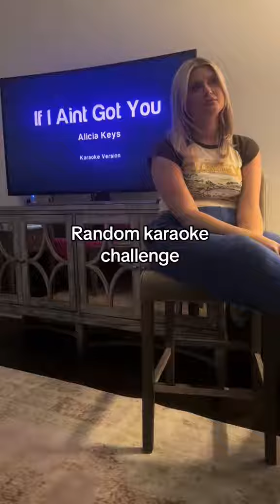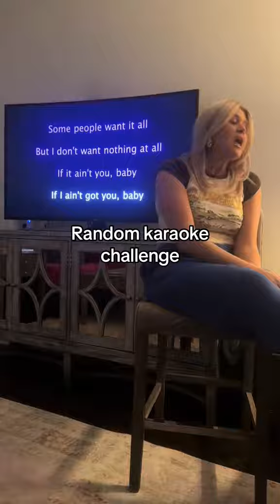Y’all always ask for the chorus so here you go 🫶